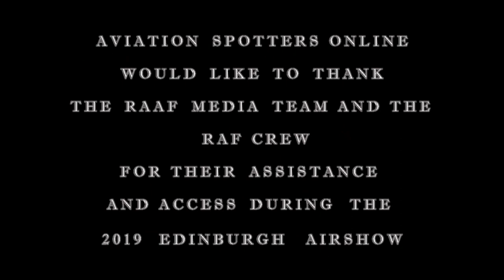RAAF Base Edinburgh Airshow 2019 Royal Air Force Airbus A400M Atlas C.1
During the recent Royal Australian Air Force Airshow held at RAAF Base Edinburgh in South Australia, Aviation Spotters Online was given the rare opportunity to have a one on one interview with the crew from No.24 Squadron based at RAF Brize Norton in the UK, and their Airbus A400M Atlas C.,1 belonging to No.70 Squadron.
  We asked the crew a few questions about their profession and role in the Royal Air Force.

 The Royal Australian Air Force held the two day event to showcase the technological advancement in the 100 years since Sir Ross and Sir Keith Smith made their epic flight from England to Australia, in a Vickers Vimy to win the Great Air Race, way back in 1919.  It was a fantastic event showing how aviation has progressed from aircraft made of canvas and wood, to the latest fifth generation aircraft like the F-35A Lightning II, that possesses the latest in manufacturing, avionics and stealth technology.